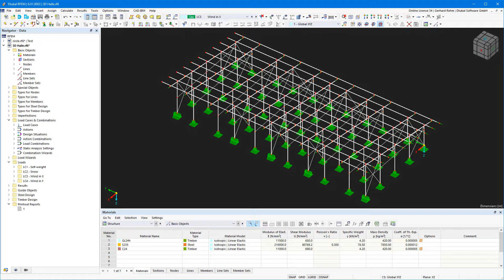[EN] FAQ 005113 | Où puis-je trouver le matériel pour le ...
Question :
Où puis-je trouver le matériel pour les annexes nationales correspondantes dans RFEM 6 et RSTAB 9?

Réponse :
Afin de rendre la bibliothèque de matériaux plus compacte et plus claire, les matériaux des différentes annexes nationales, tels que listés dans RFEM 5 et RSTAB 8, ont été remplacés par un matériau unique dans les nouveaux programmes. Les matériaux étant identiques, à quelques exceptions près, le matériau est désormais proposé pour la vérification selon le CEN. Pour ce faire, sélectionnez la région 'Union européenne' (voir la Figure 01). Les matériaux de cette région peuvent être utilisés dans les modules additionnels correspondants, quelle que soit l'annexe nationale de la norme de calcul.

Si des écarts sont définis dans l'annexe nationale correspondante, ils sont pris en compte en conséquence sur la page de calcul (voir la Figure 02).